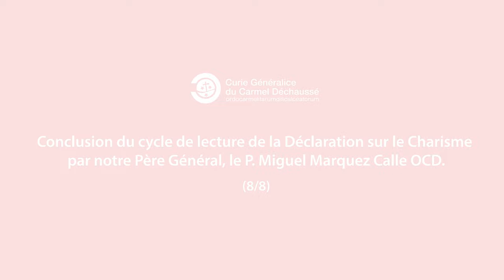Conclusion du cycle de lecture de la Déclaration sur le Charisme.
Conclusion du cycle de lecture de la Déclaration sur le Charisme par notre Père Général, le P. Miguel Marquez Calle OCD.